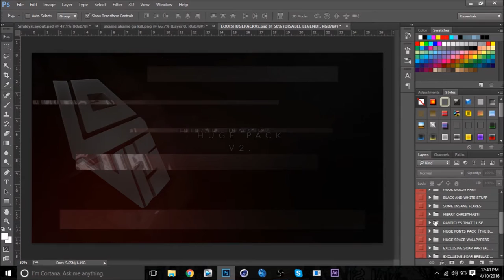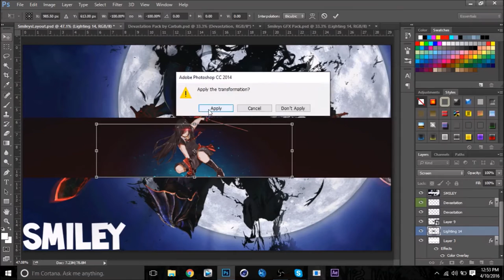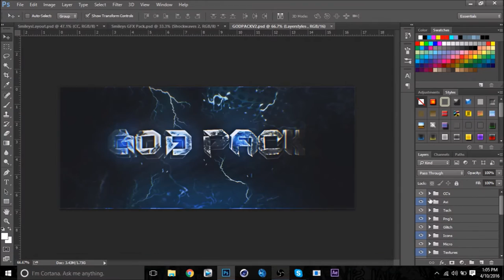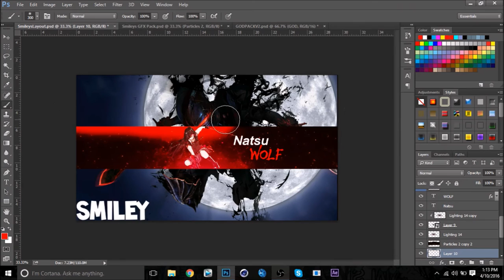Back to anime speed art FINALLY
im back to anime speed art

and go look at my port to see my work or buy something from me